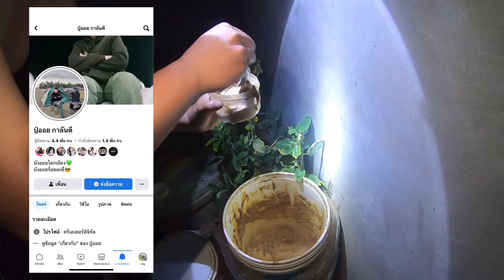ร่องเรือตกปลาแม่น้ำมูล